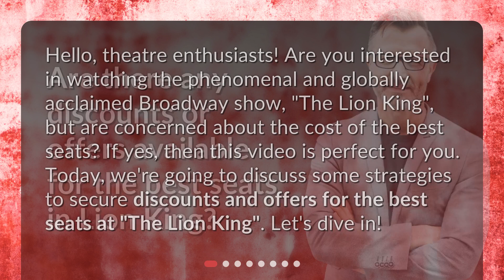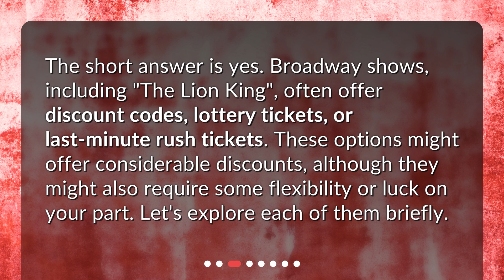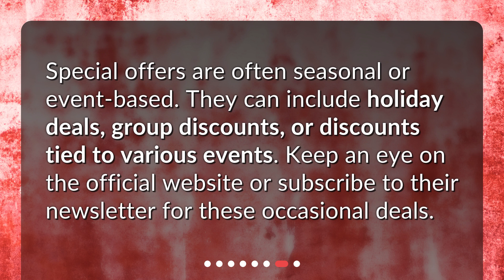Are there any discounts or offers available for the best seats in Lion King?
Snagging the Best Seats at "The Lion King" for Less • Discover how to secure discounts and offers for the best seats at the globally acclaimed Broadway show, 'The Lion King'. From orchestra seats to front mezzanine, learn about regular discounts, lottery tickets, and rush tickets that can help you snag the best seats for less. Don't miss out on this captivating video!

00:00 • Are there any discounts or offers available for the best seats in Lion King?
00:29 • What are the Best Seats at "The Lion King"?
00:51 • Are there any Regular Discounts Available?
01:15 • Discount Codes
01:37 • Lottery Tickets
01:53 • Rush Tickets
02:09 • Are there any Special Offers?